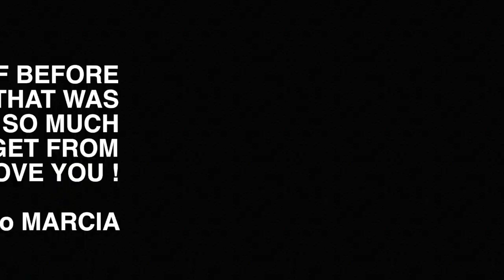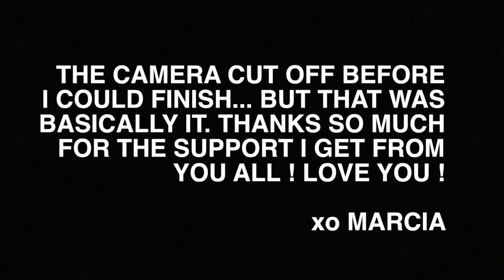StoryTime: I got into a car accident! Plastic Surgery??! (pictures)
Hey Lovelyy’s! This is a story time of the most tragic time of my life. I got into a car accident and messed up my face! Can yal believe it ?? I’m so grateful that I recovered smoothly but here I show you guys the horrible pictures along with the play by play. Enjoy.

I own NO rights to these songs

I like you, like me back ! 👍🏾